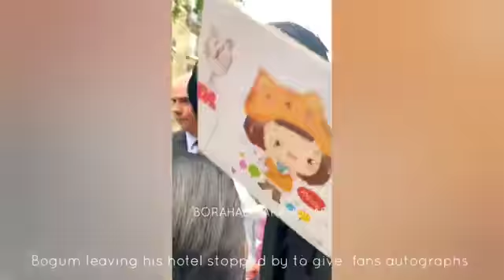TAEHYUNG - LISA - BOGUM AT CELINE FASHION SHOW IN PARIS 2022